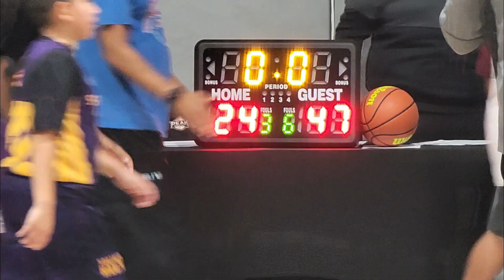Southern Havoc 12U 47 - Rise 5th 24 Apex Tournaments Winter '22 League Game Five 12/31/2022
Good win for my boys, especially considering we haven't played a game in 2 weeks and have had limited practice time due to the holidays. Trenton Latog and Kai Peoples really provide a lot for us on both offense and defense. Raylon Brown played good defense and awareness. This was the last game of the regular season and the playoffs are next. A good week of practice and we will be prepared.